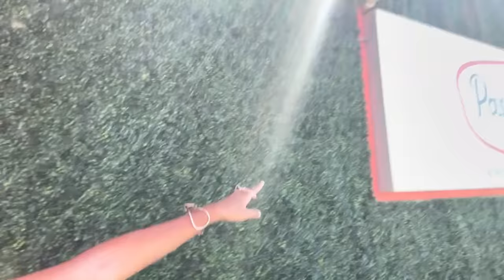UNDEFEATED 12LB PASTA CHALLENGE at Pasta Party in Orange, CA!!